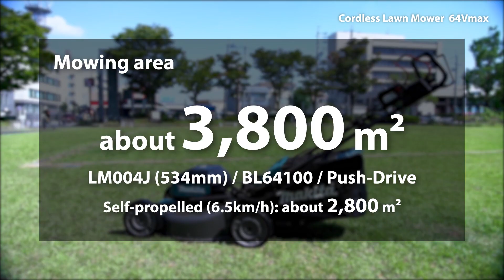Makita Cordless Lawn Mower - LM003J_LM004J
Makita Cordless Lawn Mower - LM003J
64Vmax BL Cordless 48 cm (18-7/8″) Self-Propelled Lawn Mower

Makita Cordless Lawn Mower - LM004J
64Vmax BL Cordless 53 cm (21″) Self-Propelled Lawn Mower